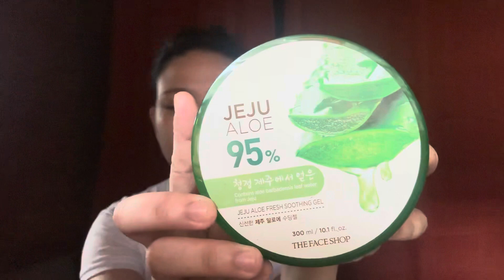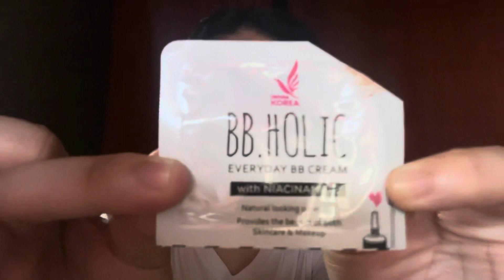SIMPLE MAKE UP ROUTINE- PRODUCTS FROM WATSONS- CLEAN MAKE UP